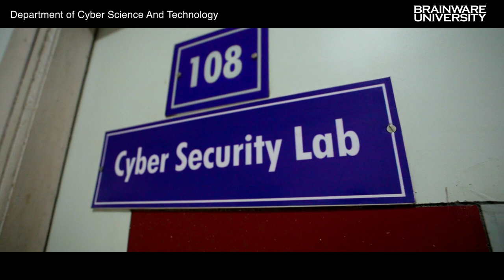Inside Security Operations Center (SOC) | Cyberattacks| Cyber Security Lab | Brainware University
To prepare the Cyber Security students in confronting the cyber security threats, the Department of Cyber Science and Technology comes up with state-of-the-art Security Operations Centre (SOC) for the Cyber Security students. This is the place where the students get the unique opportunity to gain practical experience in a real-world SOC environment. in addition to that, the students get access to advanced equipment and software for vulnerability analysis, penetration testing, malware analysis, and digital forensic investigation. The real-time monitoring and analysis of cyber-attacks occurring worldwide is another exciting system that the students have exposure to in this lab.
The Department of Cyber Science and Technology offers UG and PG programmes in Advanced Networking and Cyber Security.
Let's have a sneak peek into the Security Operations Centre (SOC) of Brainware University!